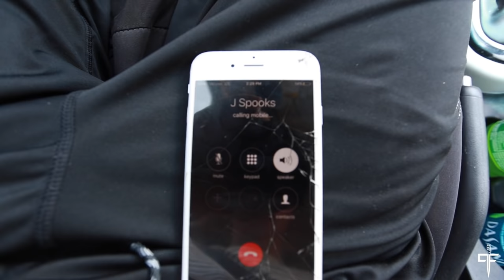Rapper Profile | Spooks from 1207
Second episode of Inside The Underground. This time we hang out with Spooks from 1207 as well as other members Malik Burgers, Lurkinartie, Adamtwelvo, and additional guests Yuntrivv and Mike Labrynth. These guys are fucking hilarious and smoke a lot of weed.

or

Instagram.com/carson.forbes
Twitter.com/cvrsn